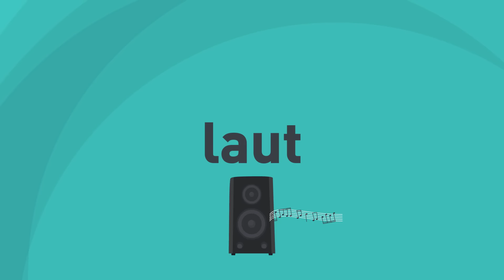Deutsch lernen | Die 50 wichtigsten Adjektive mit praktischen Beispielen aus dem Alltag üben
Willkommen zu unserem neuen Video! Heute dreht sich alles um Adjektive zur Beschreibung von Personen und Objekten. Adjektive sind ein wesentlicher Bestandteil der deutschen Sprache und helfen dabei, Personen und Dinge genauer zu beschreiben. In diesem Video lernst du eine Vielzahl von Adjektiven kennen, die dir dabei helfen werden, dein Deutsch zu verbessern und präziser zu kommunizieren.

Was dich in dieser Deutschlektion erwartet:
Eine Liste von Adjektiven zur Beschreibung von Personen, wie freundlich, intelligent, kreativ und viele mehr.
Beispiele, wie diese Adjektive in Sätzen verwendet werden.
Adjektive zur Beschreibung von Objekten, wie neu, alt, teuer und viele weitere.
Praktische Beispiele und Sätze, die dir helfen, diese Adjektive im Alltag zu verwenden.

Das Erlernen von Adjektiven und deren korrekte Anwendung ist entscheidend für die Entwicklung deiner Sprachkenntnisse im Deutschen. Mit den zahlreichen Beispielen in diesem Video wirst du in der Lage sein, deine Beschreibungen genauer und vielfältiger zu gestalten. Egal ob du Deutsch als Fremdsprache lernst oder deine bestehenden Kenntnisse auffrischen möchtest, dieses Video ist genau das Richtige für dich!

💬 Lass uns in den Kommentaren wissen:
Welches Adjektiv beschreibt dich am besten?
Hast du neue Adjektive gelernt?
Welche weiteren Adjektive möchtest du in zukünftigen Videos lernen?

🫵 Möchtest du Übungen mit Lösungen zu diesem Lernvideo? Dann kannst du das PDF hier kaufen: